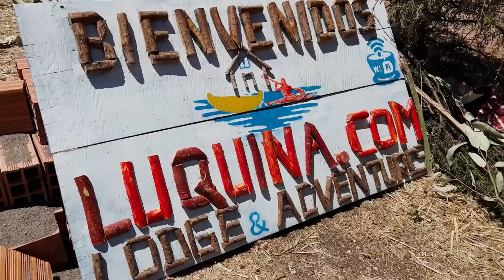The Motorcycle Diaries Episode 2: Bolivia - Peru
In Episode 2, our product manager Julian Pueschel travels from Bolivia to Peru. His Pan America motorcycle journey continues with a pit stop at Salar de Uyuni the world’s largest salt flat.

In Peru he stays with a community preserving their culture and traditions on the beautiful lake Titicaca. There he meets Guido’s who teaches Julian to fish the traditional method and how to tend to the sheep and llamas.

“While crossing various climate zones, my focus will be to live with the people that characterize those regions, volunteer in communities, understand how trade & climate change has impacted their lives, and explore their aspirations for the future.” Is the motivation for Julian’s epic 30000km journey.